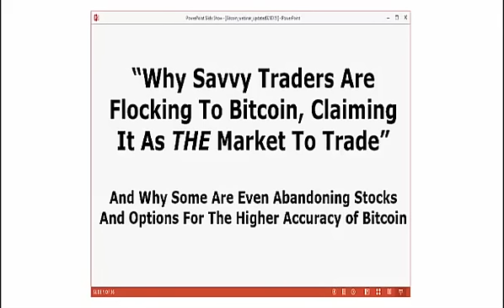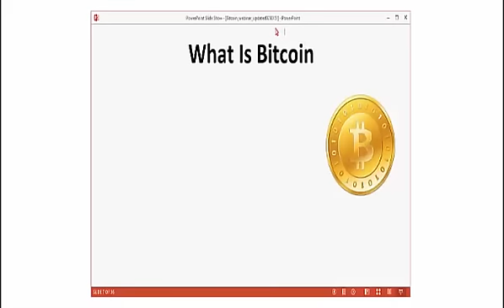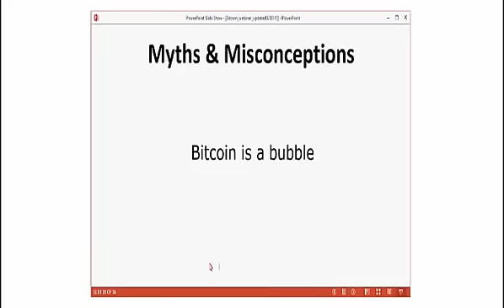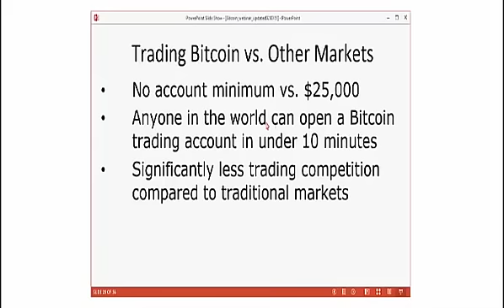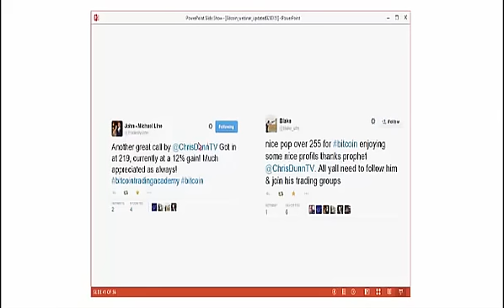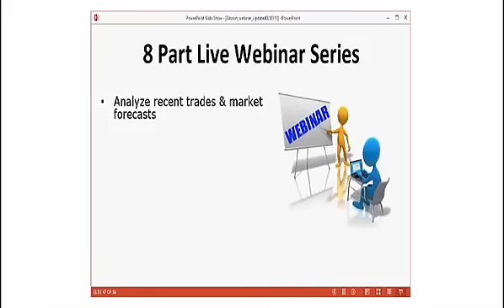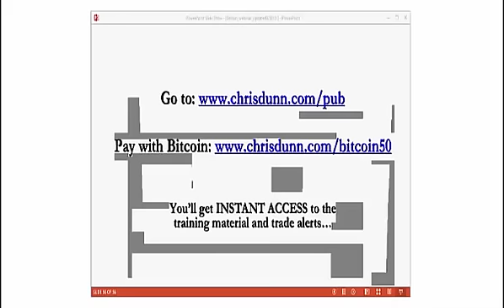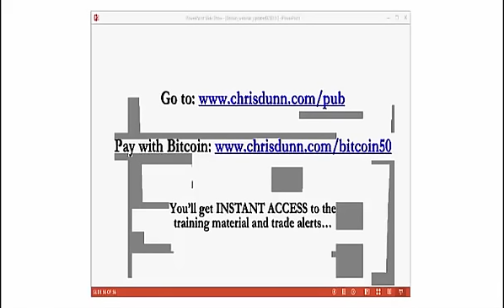Bitcoin- The Top Market to Trade Right Now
Chris Dunn and Anthony Trister on how Bitcoin is becoming the Top Market to Trade Right Now